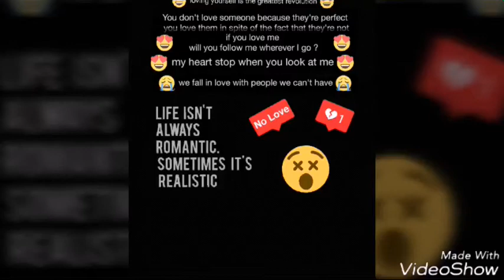Rimonda alarab💞(1)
Rimonda  alarab  dancing